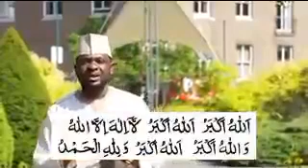LADUBBAN RANAR IDI (Ranar Sallah) - Dr. Jabir Sani Maihula